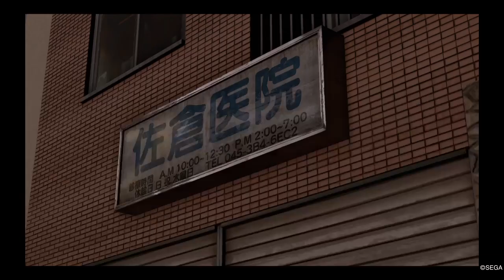Lost Judgment - Episode 60: The Stalker Cat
Kyoko's stalker is revealed as a cat who lost her previous owner.